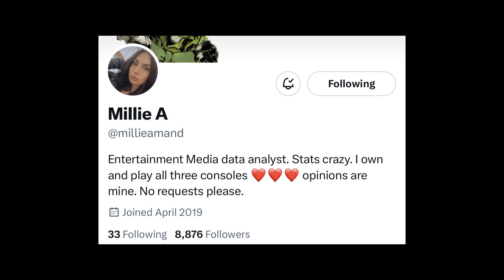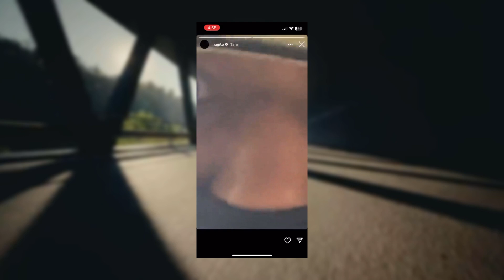Some Hope For A Marvel's Spider-Man 2 Trailer Soon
In this video I will go over some recent speculation and teases for a new Marvel's Spider-Man 2 Trailer or PlayStation showcase.